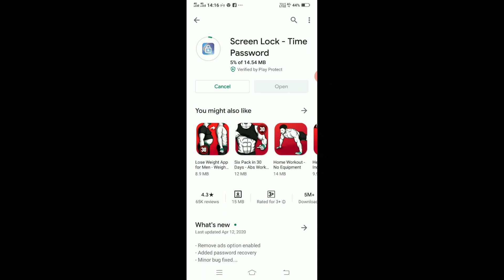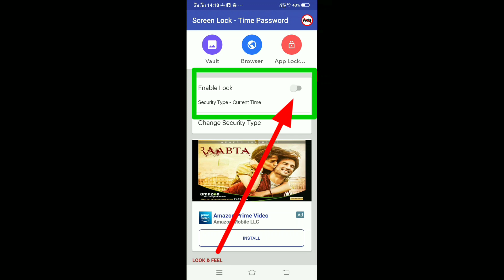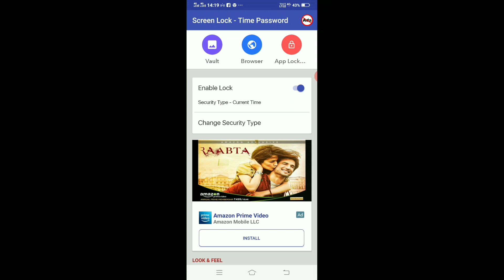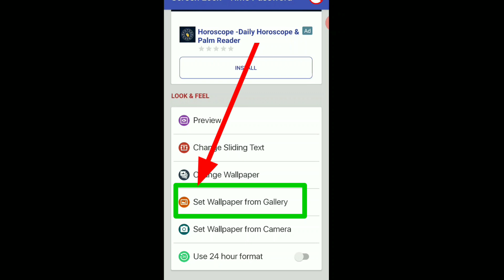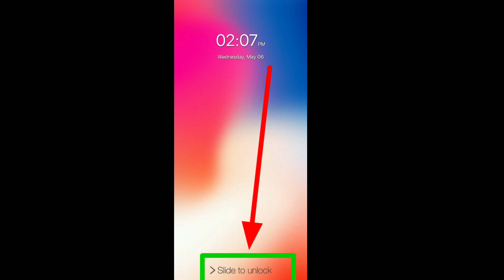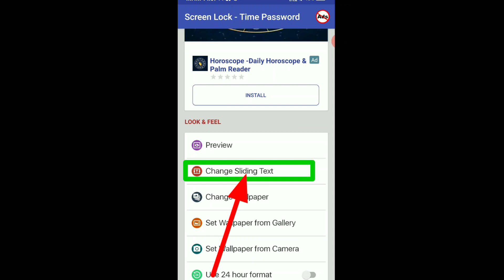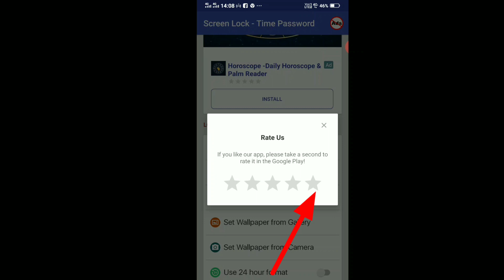Screen lock tamari sivay koy nai kholi sake | Screen lock Boss.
13. વિશ્વમાં કયા દેશમાં કયું ચલણ ચાલે છે તેની માહિતી મેળવી જે આપને સ્પર્ધાત્મક પરીક્ષામાં સો ટકા ઉપયોગી.

21. જનરલ નોલેજ ભારતમાં સૌપ્રથમ (ભાગ-1) સ્પર્ધાત્મક પરીક્ષામાં ઉપયોગી.
21 Tamare amara avaj video jova mate link par click karo je tamne 100% sparthatmak parixa ma upyogi.